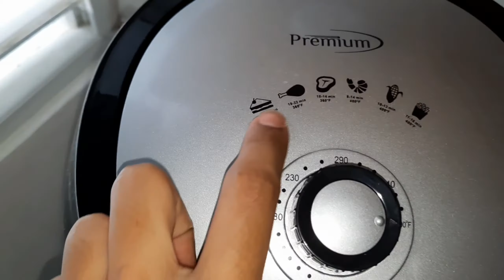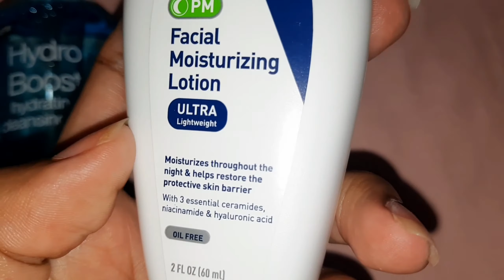Limpiando | Nuevos productos para el Rostro | YuliNegron | vlog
canal y de esta familia 😘😘, y si aun no lo eres que esperas? 😥 adelante y presiona ese botón rojo ,asi me apoyas y crecemos ❤. Besosssssss!!

Sobre mí
Edad: 29
Soy de :Puerto Rico 🇵🇷🇵🇷
Profesión: Asistente de Terapia Física , Asistente en el hogar y masajista.
Me dicen :Yuli
Mamá de una reina

I N S T A G R A M : miss.yuleishka

***Mi canal es creado para público adulto pero es apto para todas las edades**